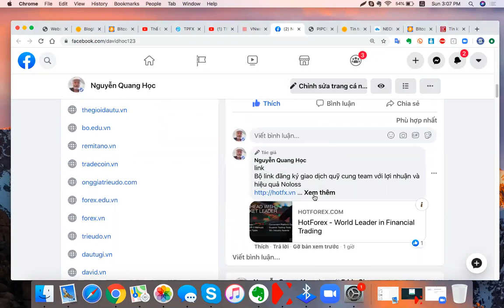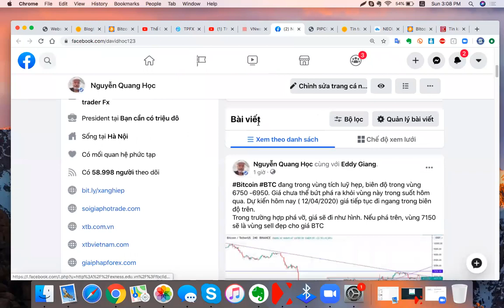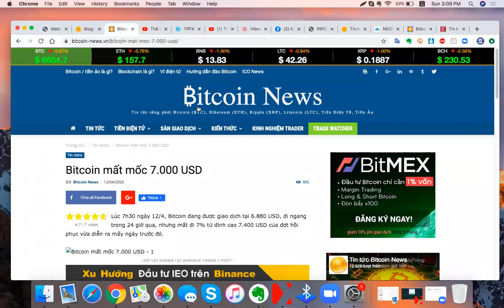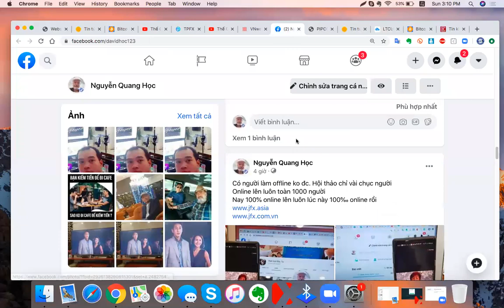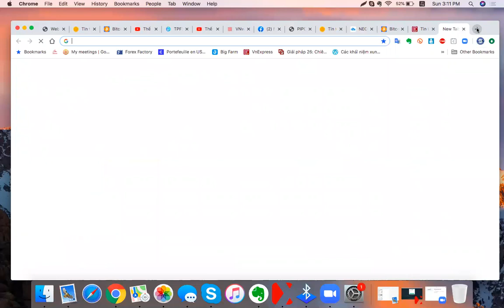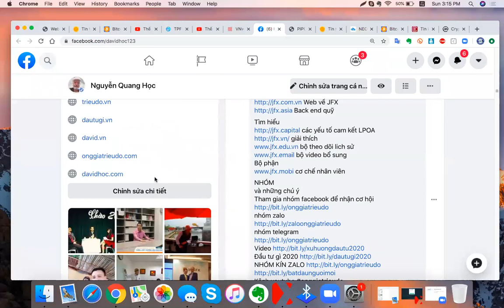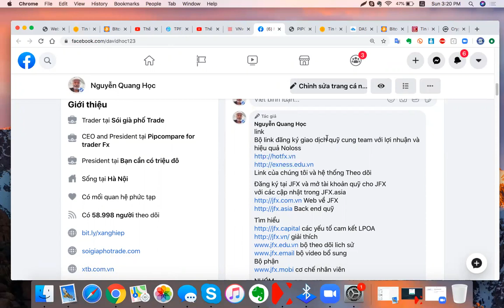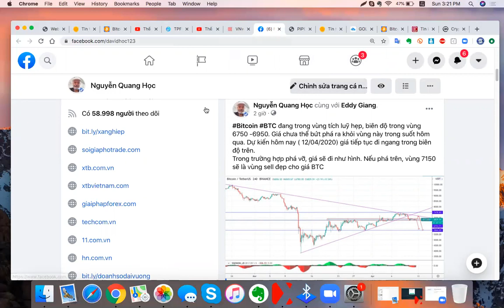Phân tích BNB ETC DASH và tổng hơp JFX đầu tư cùng david zalo 0987732228